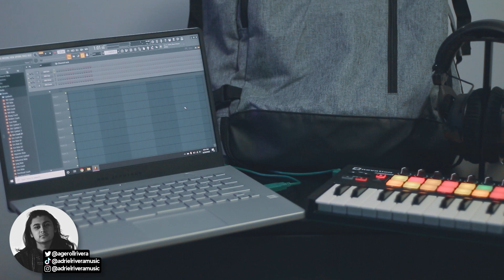My All-Powerful Portable Studio Setup [Produce on the Go]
The last time I had a laptop was back in middle school. It was an HP Pavilion and no, it wasn’t a gaming laptop but I still played that thing like it was. When you’re 11 years old and new to PC gaming 20 Frames per second doesn’t mean a thing. But since then, I’ve always been a desktop user and I love my current desktop setup. It’s an absolute powerhouse for not only music production, but video editing which I have to do A LOT of. I can export songs and videos faster than most PC’s. But, the main problem with having a desktop is portability. Having a girlfriend that lives out of state calls for a lot of *responsible* travel and if I want to continue to be productive while I’m away from my desktop, I need a setup that I can bring along with me. Which is what I’ll be sharing with you in today’s video.

Gear in This Video:

Backpack (Hynes Eagle)
MIDI Controller (Novation Launchkey Mini) [Newest Model]
Headphones (beyerdynamic DT770 Pro)
Laptop (ROG Zephyrus G14)
Controller (8bitdo Gamepad)

Timestamps:

0:00 - Introduction
2:10 - Backpack
4:31 - MIDI Controller
5:47 - Headphones
9:17 - Laptop
14:54 - Controller [Extra]

📀 If you want to put your music on big platforms such as Spotify, Apple Music, and YouTube Music for a low cost, use THIS LINK to get 7% off your first plan with DistroKid:

🎤 Here are links to the equipment I use:
Shure SM58 (Microphone)
Novation Launchkey Mini (Keyboard)
Alesis V49 (Keyboard)
Focusrite Scarlett 2i2 (Audio Interface)
Mackie CR3 (Speakers)
Dragonpad USA (Pop Filter)
IZO All Supply (Acoustic Foam)
M-Audio SP-2 (Keyboard Sustain Pedal)
Beyerdynamic DT 770 PRO (Headphones)
Canon EOS Rebel SL1 (Camera)